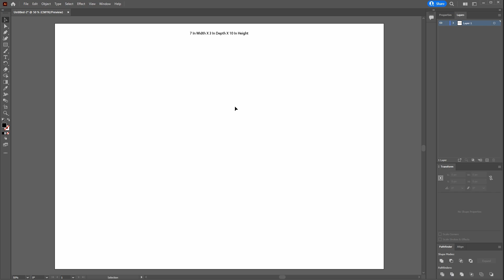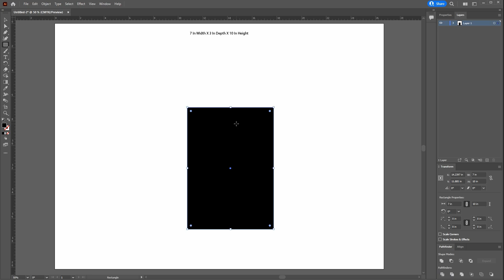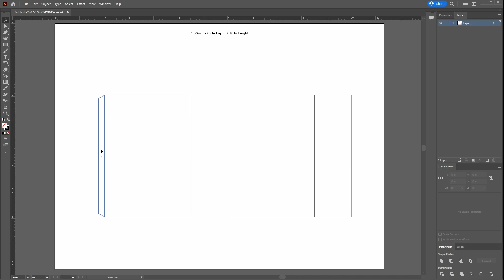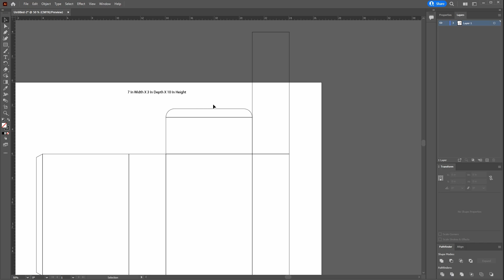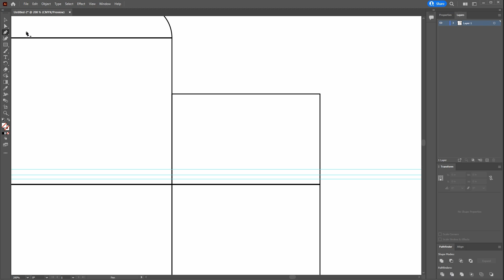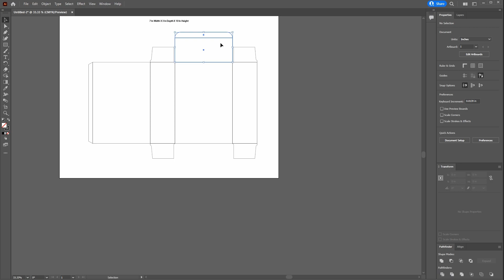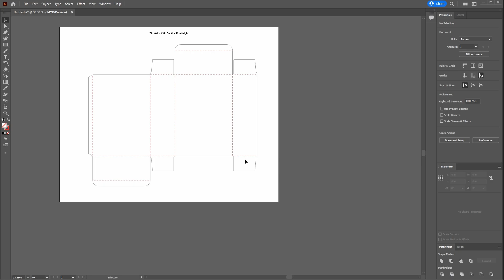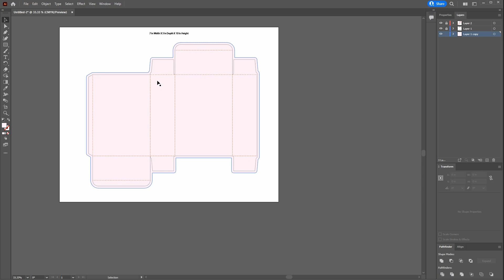Packaging Design In Illustrator (Complete Process) - Hindi/Urdu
Packaging design is an essential aspect of product branding and marketing, and Adobe Illustrator is a powerful tool that can help designers create stunning packaging designs. Illustrator is a vector graphics editor that provides designers with a range of tools and features that are specifically designed for packaging design. Using Illustrator, designers can create high-quality vector graphics and illustrations that can be scaled to any size without losing quality, making it an ideal tool for packaging design.
So, in today's video we will create product packaging design using adobe illustrator, also we will learn how to make die cuts, how to create creasing lines and how to create bleed area. So, watch the complete video till end and if there is any question in your mind then feel free to ask me in CommNet section and if your new on this channel then don't forget to subscribe my channel.

Background Music
Track: Future Bass [San Holo Type] by MokkaMusic / What Do You Need